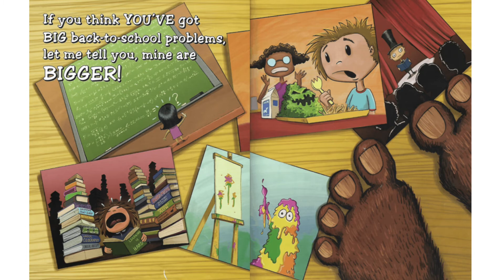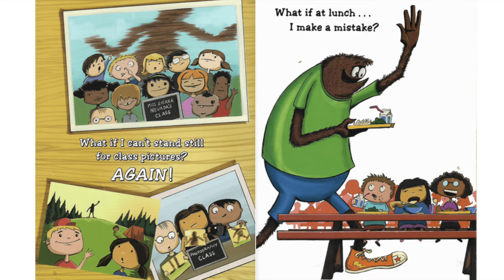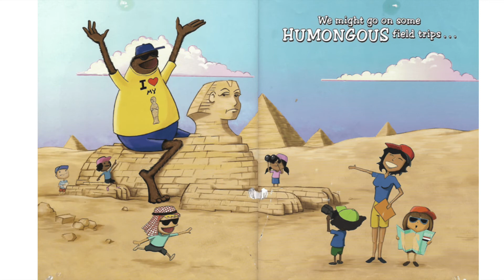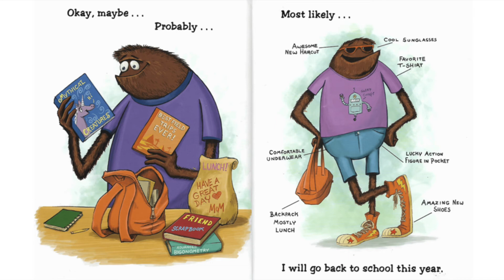Back To School With Bigfoot 👹🏫🍎✏️ Samantha Berger and Martha Brockenbrough (Author) Dave Pressler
Back To School With Bigfoot 👹🏫🍎✏️
Samantha Berger and Martha Brockenbrough (Author),
Dave Pressler (Illustrator)

New story! 📘